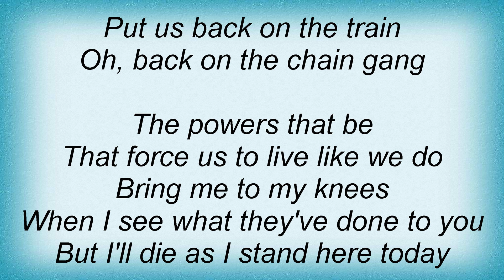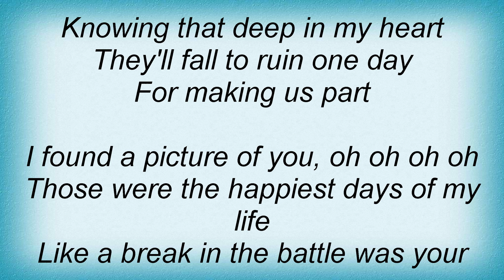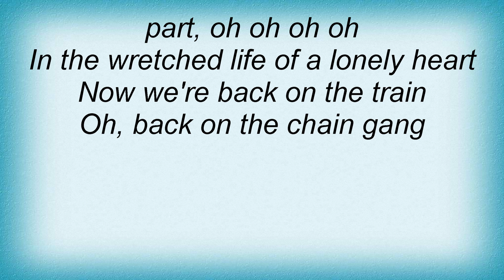18935 Pretenders - Back On The Chain Gang Lyrics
18935 Pretenders - Back On The Chain Gang Lyrics